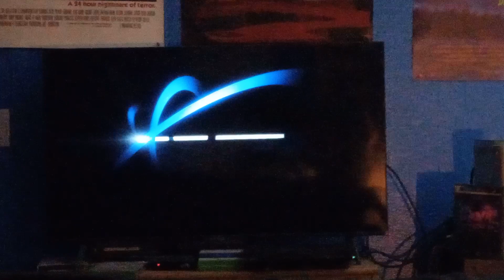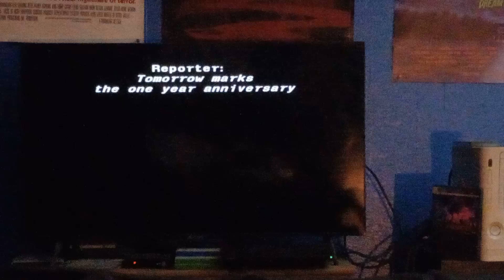Opening To Final Destination 2 2003 DVD (Side B)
1. New Line Home Entertainment Infinifilm Logo
2. DVD Menu
3. MPAA Rating Screen (R)
4. New Line Cinema Logo
5. Opening To The Film

Oh One Other Thing No Modified Screen On The Full Screen Side Though